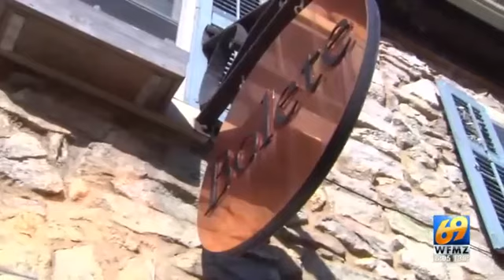WWII Vet 100th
Bill Rigby's 100th birthday